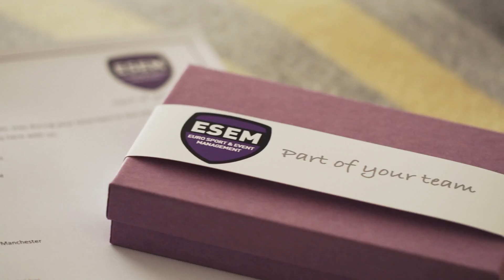ESEM - Part Of Your Team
THE BRIEF:
After the huge success of the previous films STANDBY had created for ESEM two years ago we were invited back to create a new version for their updated site (being created by our friends over at Contrast Creative). The new edit needed to reflect how the company had developed over the years and provide a fresh burst of energy.

THE SOLUTION:
STANDBY reviewed the previous films and discussed how we could inject new life into what was already a great production. We decided to explore the use of sound design in the intro and worked on new ways we could communicate the service ESEM offers.

THE EXECUTION:
Using existing footage STANDBY had captured previously, we worked with the team at Contrast to create a new and exciting concept with bold titles, detailed sound design and engaging transitions.